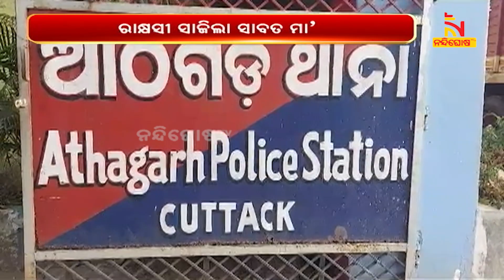Brother Sister Duo Attacked By Step Mother In Athagarh’s Ashok Nagar, Rescued By Locals